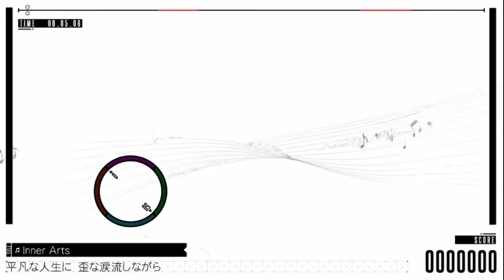[IA VT] Inner Arts [NORMAL]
ｵｰﾌﾟﾆﾝｸﾞだぁぁぁぁ！
実はスキップ余裕で観てない